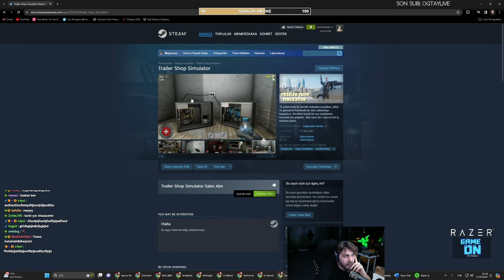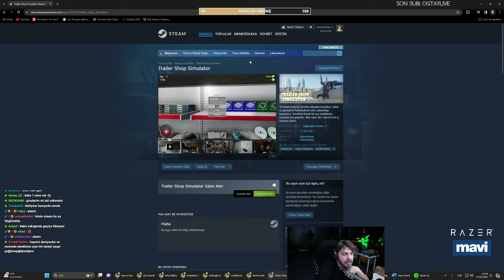ELRAENN CSGO'DA EN İYİ VURUŞUNU YAPIYOR !!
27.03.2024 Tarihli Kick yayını